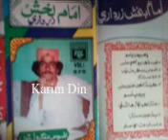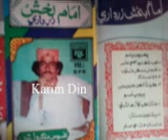Imam Bux Zardari VOL 575 Bhudhandi Mithrra